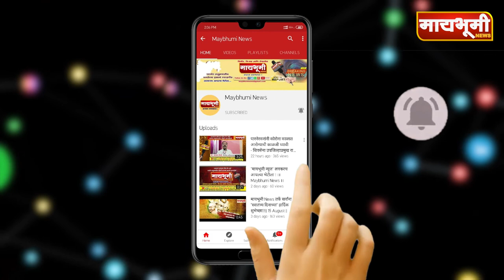शेकापचे जेष्ठ नेते माजी मंत्री गणपतराव देशमुख यांचे दु:खद निधन..